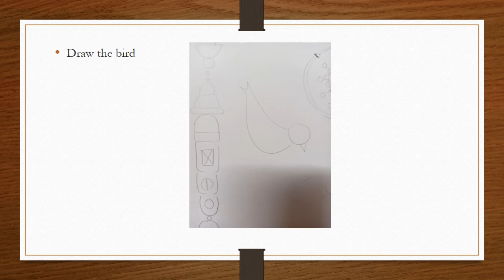Kutch Art-Part-2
Grade-VIII